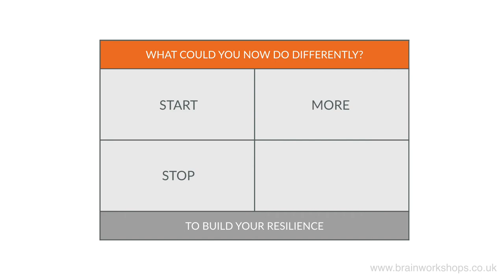Welcome to the BrainWorkshops Lab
Phil Dobson introduces the Brainworkshops Lab concept. A series of videos targeted at healthcare professionals to help you improve and sustain your psychological performance in these trying times.